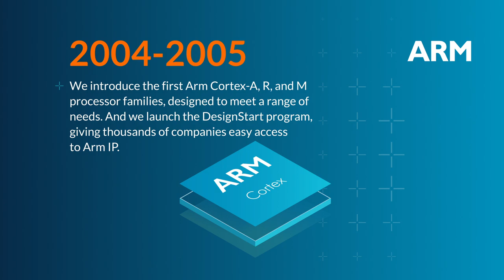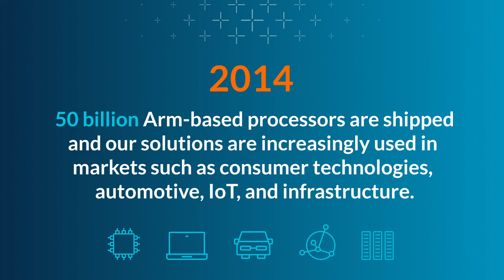Key Milestones in Arm's History from 1990 to Today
Arm’s journey to the world’s most pervasive compute platform covers a broad timeline of company milestones and product achievements, as well as origins.
1990: Arm begins its journey as Advanced Risc Machines Ltd, a joint venture between Acorn Computers, Apple, and VLSI Technology.

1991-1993: And our 12 original founders start work in an old turkey barn in Cambridgeshire, UK, developing a unique business model—licensing processor designs to semiconductor companies.

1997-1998: In 1997, the first Arm7 processor-powered GSM mobile phone, the Nokia 6110, is a huge success, and in 1998, Arm lists on the London Stock Exchange and NASDAQ.

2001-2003: 1 billion Arm-based processors have been shipped.

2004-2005: We introduce the first Arm Cortex-A, R, and M processor families, designed to meet a range of needs. And we launch the DesignStart program, giving thousands of
companies easy access to Arm IP.

2006: With our purchase of Falanx Microsystems A/S, we expand product lines and develop the Mali GPU. So far, Arm-based GPUs have been shipped in over 9 billion mobile
devices worldwide.

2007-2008: Our processor designs are found in 98% of mobile phones. 10 billion Arm-based processor chips are shipped globally, and the benefits of our technology spread across other markets.

2011: We introduce the innovative “big.LITTLE” approach to chip design, combining a powerful core for high performance with a lower power core for low-performance tasks.

2014: 50 billion Arm-based processors are shipped and we expand our lines of business for consumer technologies, automotive, IoT and infrastructure.

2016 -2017: Arm is acquired by Softbank and more than 100 billion Arm-based chips have been shipped as our technology becomes foundational to emerging AI systems.

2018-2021: We launch Arm Neoverse for computing infrastructure, Arm Total Compute Solutions for consumer devices, Arm AE automotive solutions, and a new approach
to designing IoT platforms.

2022: Our Armv9 architecture paves the way for next-generation processor designs while new licensing models help designers innovate on Arm.

Today: With a tech ecosystem of 1,000+ trusted partners, more than 250 billion Arm-based chips have shipped, and over 70% of the world’s population touch Arm technology every day.

. to learn more about Arm's history from 1990 till today, read our official Arm history blog